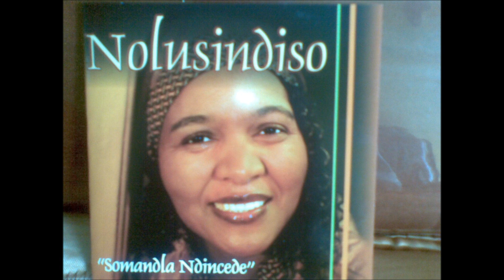Nolusindiso Moni - Ndiswele Imilomo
She is truly amazing.  Please look out for her cds in stores and support this gem.